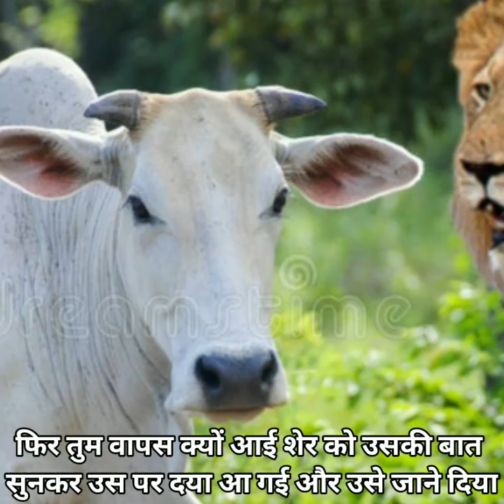सत्यवादी गाय और शेर–The Honest Cow and Lion/prernadayak Hindi kahaniyan/Kahani/kahaniyan/